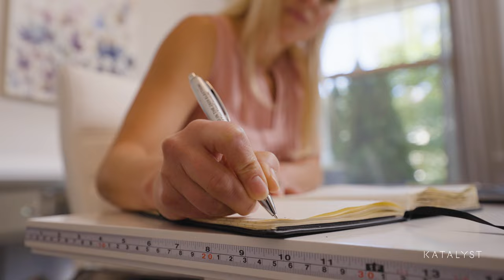Member Stories | Katy | Katalyst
Meet our member Katy!

A hip injury forced her to stop doing some of her regular exercises. Despite going through physical therapy, it didn’t help. But working out with our Katalyst Suit restored her mobility and balance.

We believe in inspiring others with stories like Katy’s and appreciate the opportunity to meet our members in person and share it with the Katalyst community.⁠

Katalyst provides:

● An elite, full-body workout in 20 minutes.
● All-in-one Strength, Power, Cardio, and Recovery training.
● Content delivered via our iOS app, curated by expert trainers.
● Lightweight and ready to go wherever life takes you.
● No weights or other equipment is required.
● No joint impact or injury risk.

Is the Katalyst system right for you?

0:00 Introduction
0:25 Lifestyle
2:12 Injury Pt. 1
2:33 Katalyst Suit
4:23 Injury Pt. 2
6:06 Daily Life
6:21 Longevity